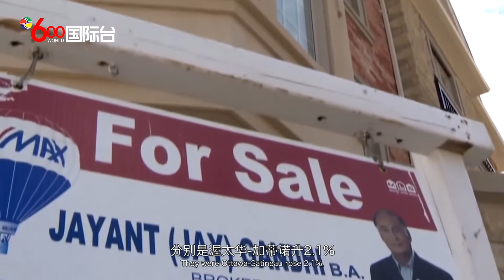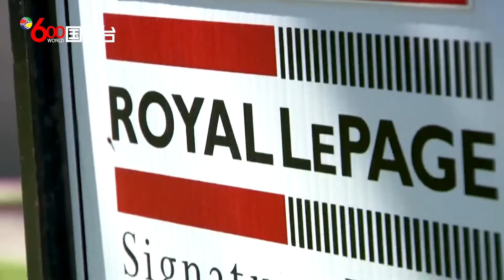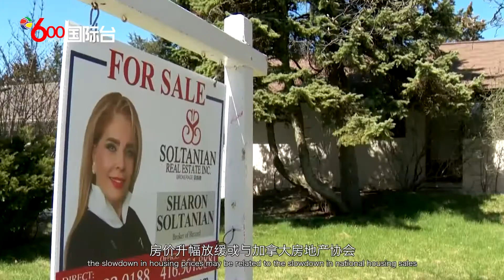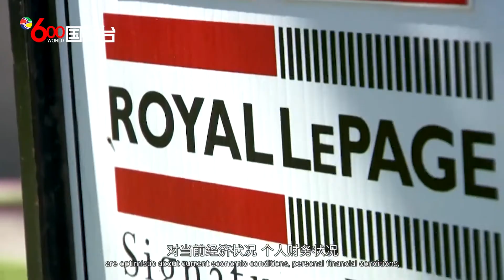加拿大房价升幅连续下跌 消费者信心也连跌两月 | 国粤双语新闻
加拿大国家银行全国房屋价格综合指数(Teranet-National Bank National Composite House Price Index)今年8月上涨了1%，是从6月份以来连续第三个月升幅低于前一个月。多伦多和温哥华的升幅均低于1%。
国家银行房价综合指数是以同一间房屋最近两次销售的价差为基础计算。该指数在5月的全国升幅为2.8%，6月份升幅出现今年首次跌势，为2.7%。7月份升幅再跌至2%。这显示全国房价虽然仍在上涨，但涨势从上半年回落。
8月份全国房价升幅有6个地区引领。分别是渥太华-加蒂诺升2.1%，咸美顿升1.7%，蒙特利尔升2.1%，魁北克城上升1.3%，温尼伯升1.3%，及维多利亚升1.3%。
加拿大国家银行表示，房价升幅放缓，或与加拿大房地产协会(Canadian Real Estate Association)近期报告的全国房屋销量放缓有关。而预计价格增长放援的趋势在未来几个月仍会继续。
另外，智库组织加拿大会议局(Conference Board of Canada)分析指出，全国消费者信心本月连续第二个月回落，这是自去年3月以来首次出现。信心指数在8月份下跌了7.7点后，本月又再下跌3.5点至110点。这是自2020年3月以来，首次出现连续两个月下降。
加拿大会议局发表的消费者信心指数，是基于家庭问卷调查结果所厘定。该指数追踪国内消费者对当前经济状况、个人财务状况、短期就业前景及重大购买的乐观程度，以及他们对未来6个月的预期。指数是消费品行业短期销售状况的一个重要指标。
会议局指出，随着第四波疫情席卷全国，一些省份推迟进一步重新开放，并且实施新的抗疫限制措施。尽管这些限制措施不如之前严格，但国民对未来前景的担忧仍在加剧，尤其是安大略省、魁北克省和卑诗省的民众。
会议局向全国的家庭问卷调查又发现，只有18.9%的受访者认为现在是购买昂贵商品的好时机，这是自今年6月以来首次跌低于20%的比例。
会议局认为，本月份消费者信心指数下降，反映民众面对第四波疫情的谨慎态度。